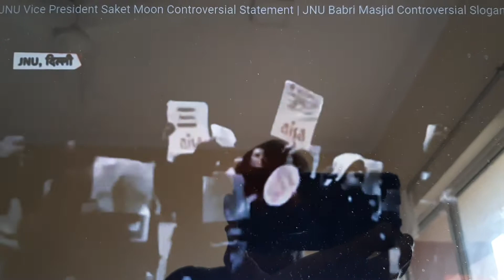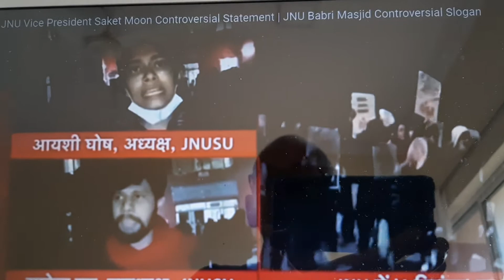YOGI MODI ....JNU...ETNI AAZADI? Dar nahi,BHAI nshi..SARKAR SAHANDHIL HAI, BSNDA BEKABU